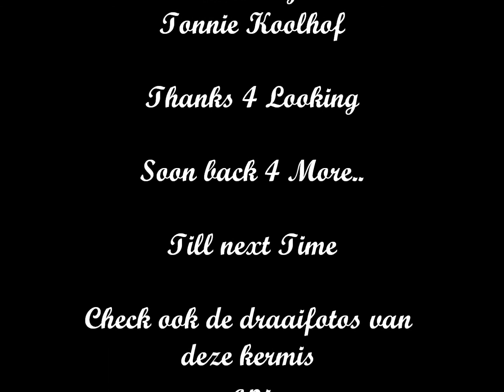Enterprise - Rudy Geelen Offride (voorruit) @t Ommen Zomer 2012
Een ritje voorruit in de Enterprise van Rudy Geelen op de zomerkermis in Ommen.